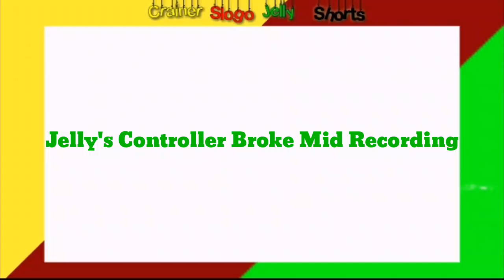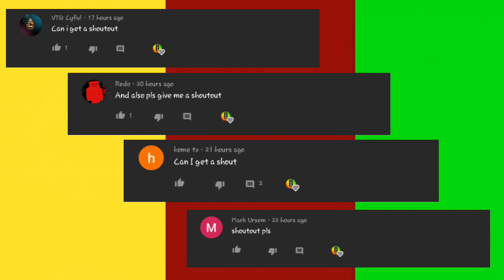Jelly's Controller Broke Mid Recording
Don't laugh at me I'm still learning how to edit videos, tumbnails and stuff :))

Uploaded and Edited by:| CrainerSlogoJelly Shorts

THIS IS A FANMADE ACCOUNT.